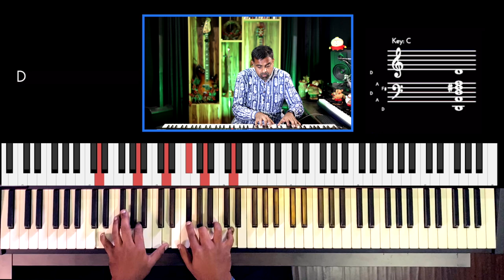Riff #2611 - Jason Zac